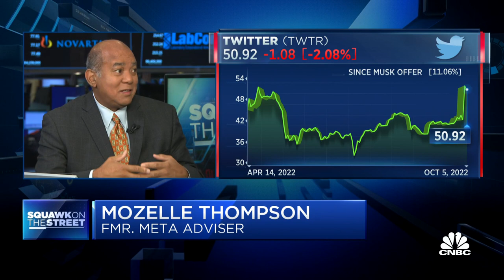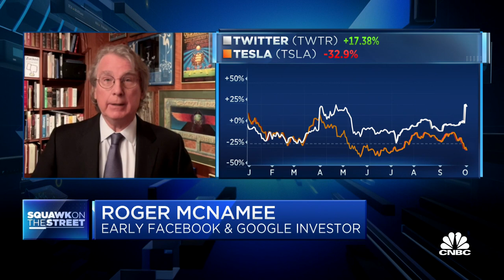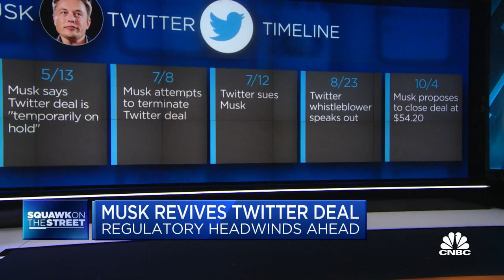History shows Musk has no plan for making Twitter better, says Elevation Partners' McNamee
Mozelle Thompson, former FTC commissioner, and Roger McNamee, Elevation Partners co-founder, join 'Squawk on the Street' to discuss whether the FTC could still block Musk's acquisition of Twitter, McNamee's take on how Musk could change the content structure of Twitter and more.